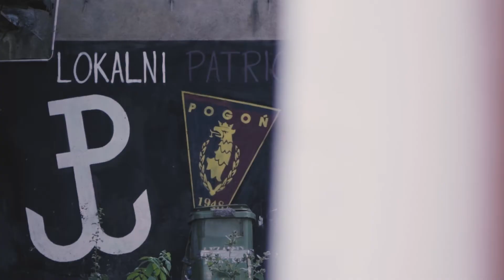Capelli Sport X Pogoń Szczecin